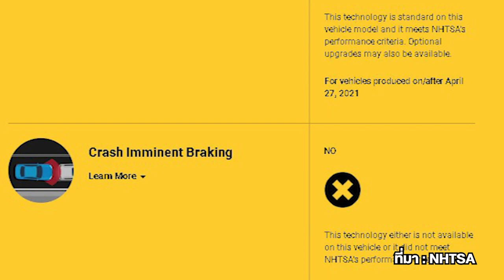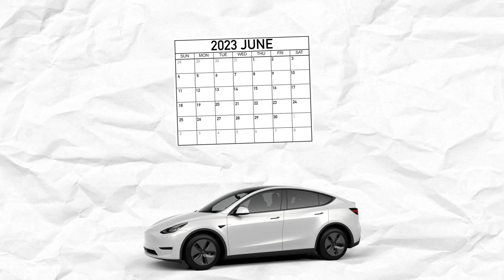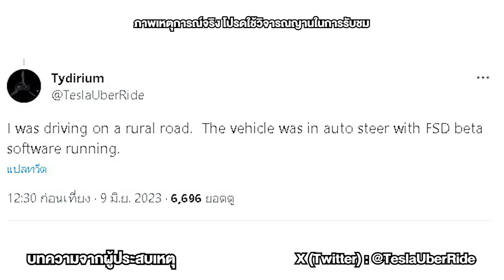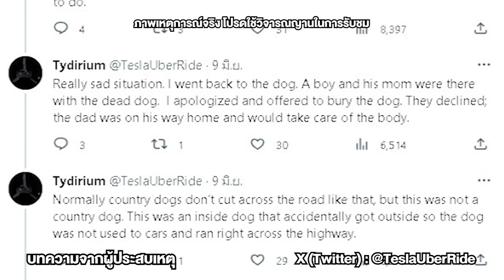เกิดอะไรขึ้นเมื่อ Tesla งานเข้า มีลูกค้าร้องเรียนเข้ามาเยอะมาก!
รายการเนื้อหา :
00:00 - อารัมภบท
00:21 - ปัญหาพวงมาลัยค้าง
01:27 - ปัญหาพวงมาลัยหลุด
01:39 - ปัญหาสิ่งกีดขวางทิพย์
02:04 - ปัญหาระบบ Full Self-Driving ชนสุนัขตาย
03:19 - เกิดอะไรขึ้นหลังจากนั้น?